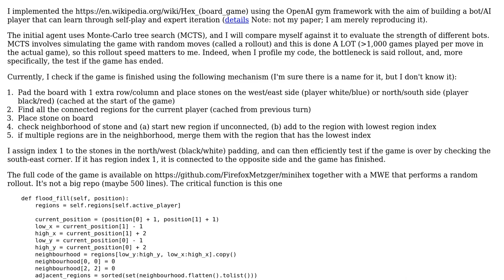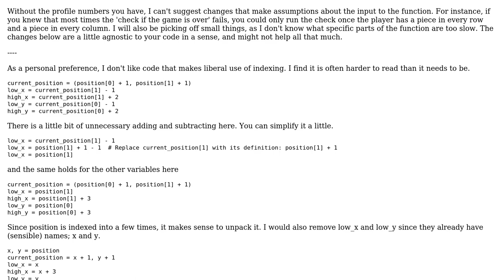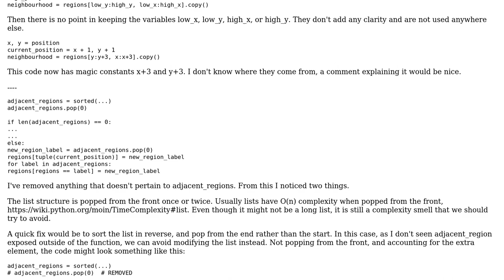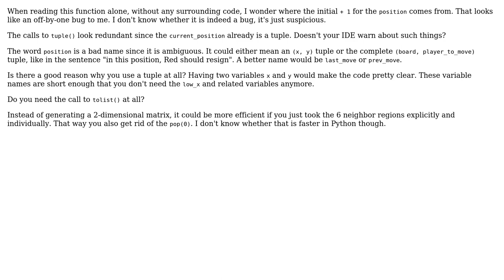Code Review: Hex boardgame with fast random rollouts (OpenAI gym framework) (2 Solutions!!)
Code Review: Hex boardgame with fast random rollouts (OpenAI gym framework)

With thanks & praise to God, and with thanks to the many people who have made this project possible! | Content (except music & images) licensed under CC BY-SA | Music | Images & others | With thanks to user spyr03 user Roland Illig user FirefoxMetzger and the Stack Exchange Network Trademarks are property of their respective owners. You are responsible for your own actions.